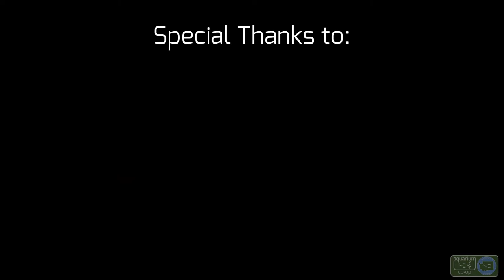Neon Tetra Schooling part 1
A short video of my Neon Tetras in my 55 gallon tank. They sure do like to travel in a school together. I find it really funny when they do it in a "single line" . . . haha enjoy!